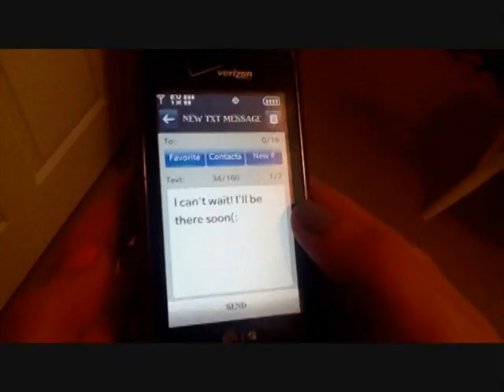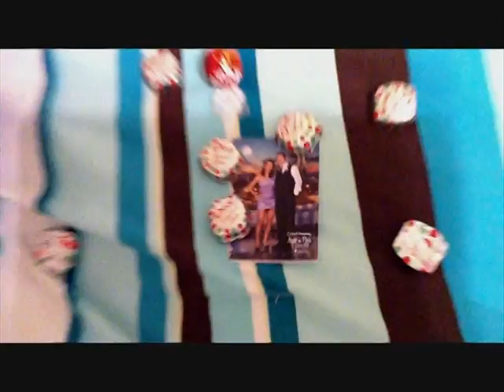Lindsay and Jacob Music Video